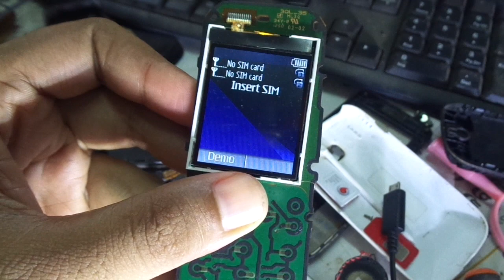Nokia 101 on / off way track 100%